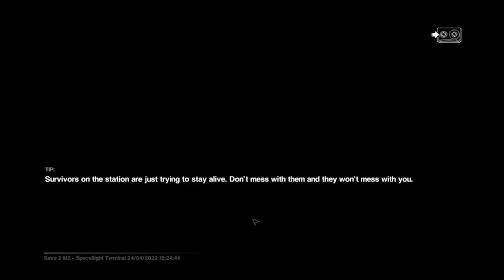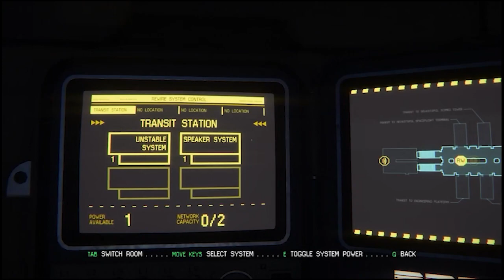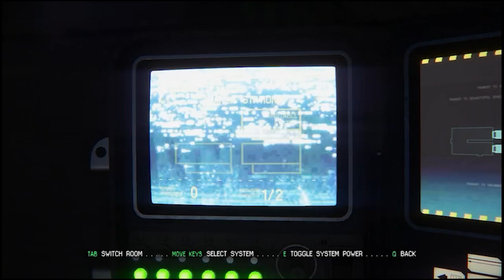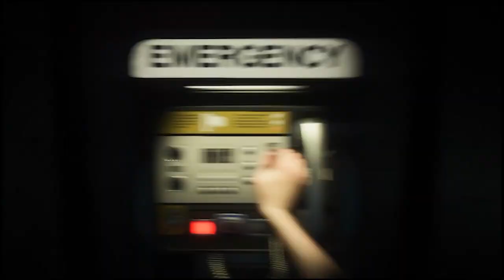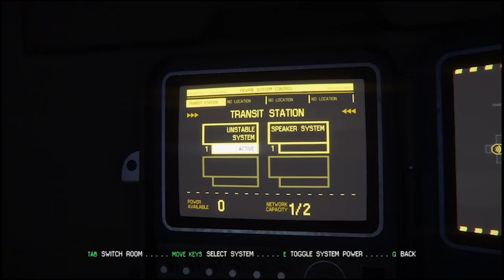Most of us don't know each other | Alien Isolation - Transmission 2 Side A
Set fifteen years after her mother's disappearance, Amanda Ripley is given the opportunity to recover the black box from her mother's lost ship, the Nostromo from the Sevastopol Station. However, things don't go as planed, looks like the Torrens crew isn't the only unwelcomed guest on this space station.